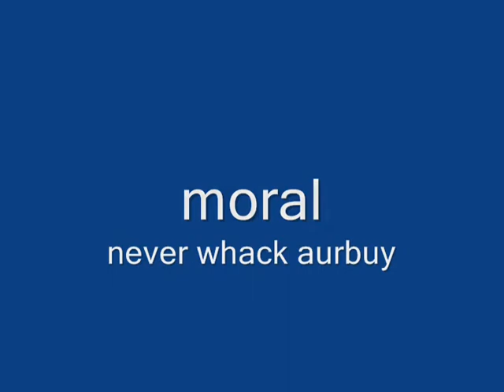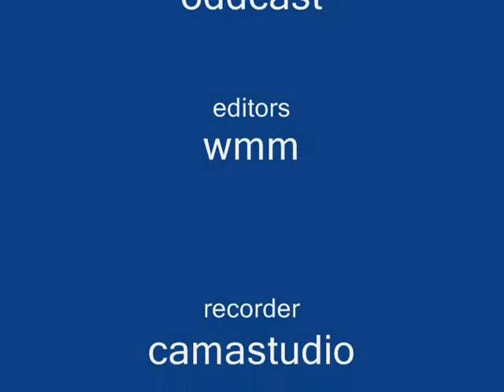the evil runescape person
when runescape has a evil person this is what happens :D. ingame name is gandalfmight